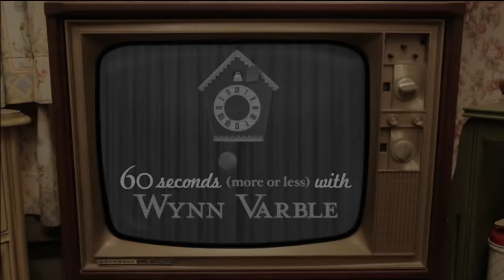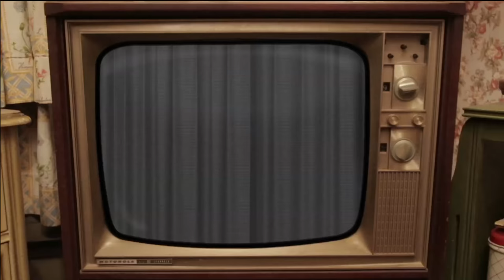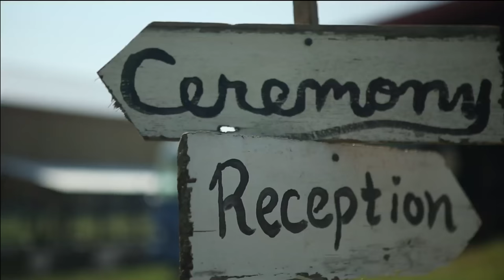"Our Daughter's Wedding" - THE JOEY+RORY SHOW - Season 1, Episode 5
"Our Daughter's Wedding" - THE JOEY+RORY SHOW: Episode 105

This episode first aired on television on July 29, 2012.  It featured Joey+Rory performing the songs "WAITING FOR SOMEONE" and "NEW MAN"... Marcy and Joey making their CHICKEN SALAD recipe at Marcy Jo's... special musical guest HEIDI FEEK... comedy from Wynn Varble.. and a "Farm To Fame" segment about their DAUGHTER HEIDI'S WEDDING at the farm.

From 2012 until 2014, Joey and Rory Feek made a television series from home. The weekly variety show, "The Joey+Rory Show," featured songs that they performed, guest songwriters and artists, cooking and comedy segments, and a weekly "Farm To Fame" day-in-the-life segment about the things that were going on in their lives at the time. Each show was filmed and edited on and around the farm and community by Rory and a talented group of friends and filmmakers who worked tirelessly to make it happen.

Special thanks to Ray & Linda Davis, Larry Black, Aaron Carnahan, Gabe McCauley and Joel McAfee from lilDRAGON Entertainment, and Bryan Allen from PopFizz who all joined forces at the time to create MilkhouseMedia and this very special TV series.
For more information about Joey and Rory, their music and story... or to purchase DVDs of "The Joey+Rory Show," go